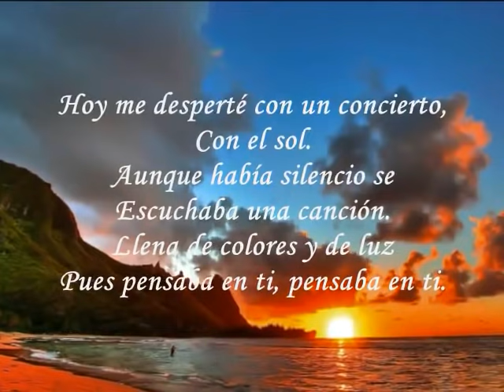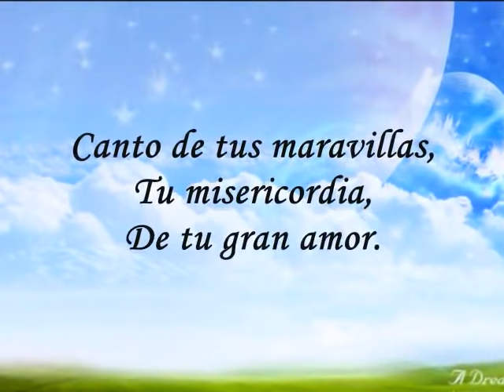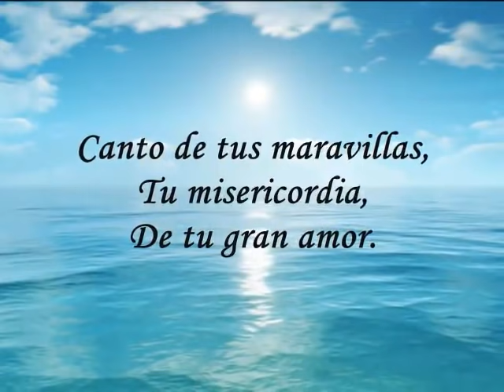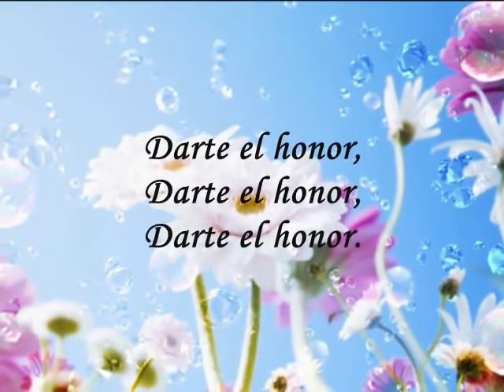Marcela Gandara - Pensaba En Ti Con Letra YouTube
Musica Pensaba en Ti, do CD El Mismo Cielo, da Marcela Gandara.